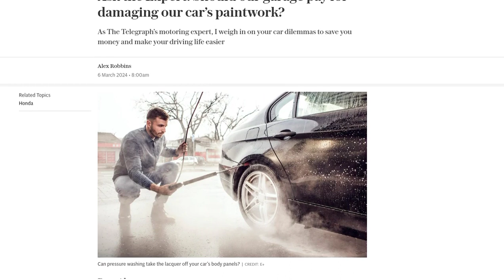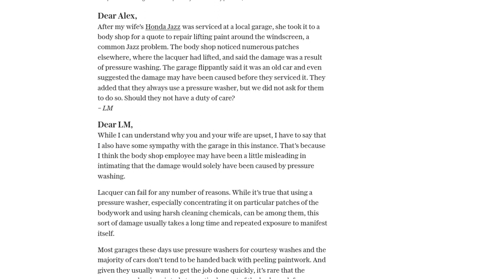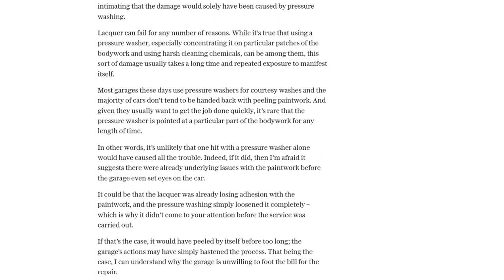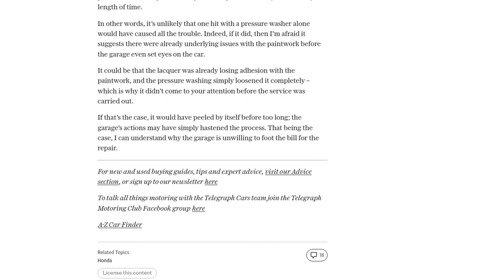Ask the Expert: Should our garage pay for damaging our car's paintwork?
A reader wrote to The Telegraph's "Ask the Expert" column asking whether their garage should pay for damaging their car's paintwork. The reader's wife had taken her Honda Jazz to a body shop for a quote to repair lifting paint around the windscreen and the body shop noticed other patches where the lacquer had lifted, suggesting it was caused by pressure washing. The garage dismissed the claim, stating that the damage may have already been present before they serviced the car. The expert sympathized with both parties, stating that while pressure washing can cause damage, it usually takes repeated exposure over time for it to manifest. The expert suggested that if the damage was caused solely by pressure washing, it indicates underlying issues with the paintwork that were present before the garage serviced the car. The expert concluded that the garage may not be willing to pay for the repairs because they believe they did not cause the damage. The article also includes comments from readers, some of whom dismiss the complaint as ridiculous and blame the water-based paint systems used on modern cars for being easily damaged.